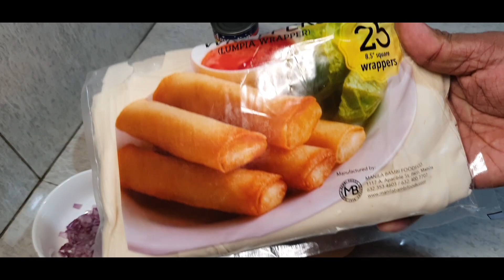HOW TO MAKE LUMPIANG SHANGHAI | KARNE NORTE RECIPE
Karne Norte Lumpiang Shanghai
3 pcs. 100g Karne Norte
2 small pcs. Carrots
1 medium Onion
1 Bell Pepper
1/2 tsp. Salt
1/2 tsp. Paminta Powder
3 Tbsp. All Purpose Flour
15 pcs. Lumpia Wrapper (or as needed)

Lumpiang Shanghai
Shanghai
Lumpia
How to Cook Lumpiang Shanghai
Lumpiang Shanghai Recipe